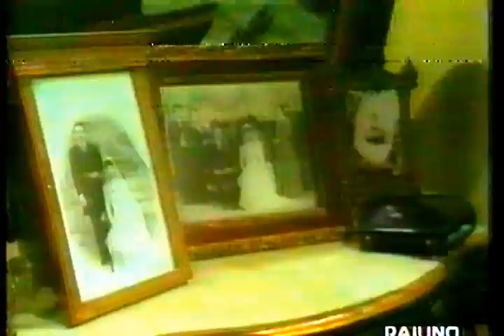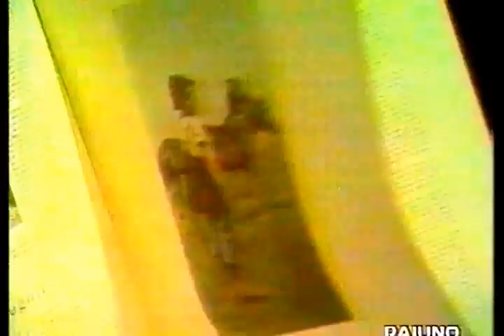L'esclusa - Luigi Pirandello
L'esclusa(1908) Luigi Pirandello(Agrigento, 28 giugno 1867 -- Roma, 10 dicembre 1936)

Marta è una giovane ragazza sposata con Rocco. Il marito scopre alcune lettere inviatele da un ammiratore (Gregorio Alvignani) e la giovane viene così accusata ingiustamente di adulterio e.

Cast: Scilla Gabel - Emilio Cigoli - Giacomo Piperno - Arnoldo Foa' - Elisa Cegani - Bruno Cattaneo - Silvano Tranquilli - Teresa Ricci